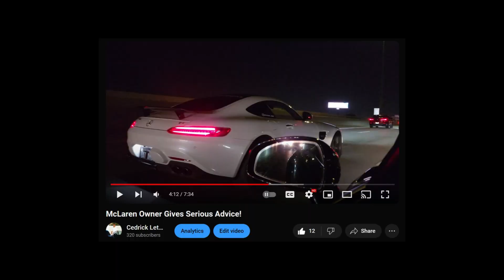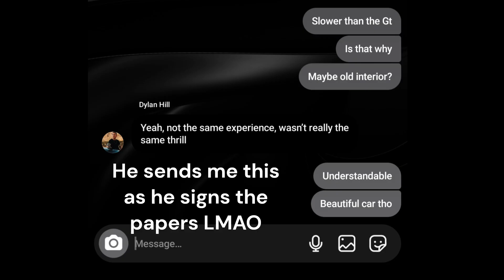My Friend Bought a Lamborghini!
My friend surprised me buying this 2005 Lamborghini Gallardo!! what a beautiful car and an insane color!! sit back and relax while we film this car and hang out!!